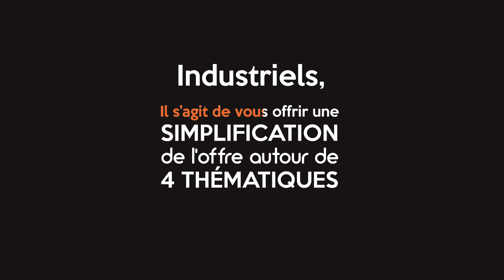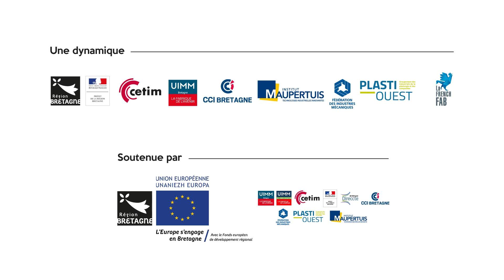CONFERENCE OPEN DE L'INDUSTRIE Partie 2 3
Présentation de Breizh Fab